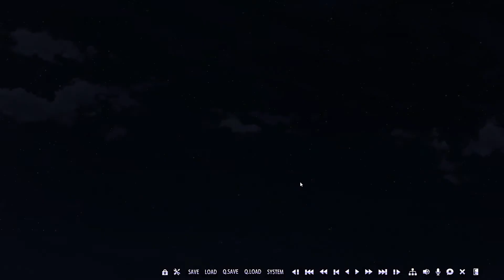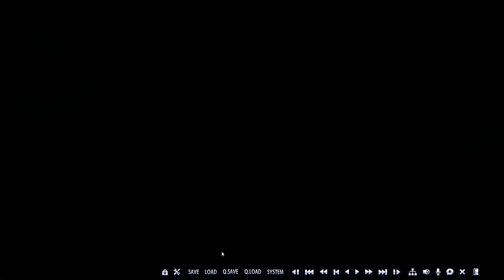Our Happily Ever After/Riddle Joker [37]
This is the end of the Mayu route. But wait there are more routes. So stay tune.
Skip Intro: 0:59

Riddle Joker was develope by YuzuSoft. And Published by NekoNyan Limited, HIKARI FIELD
About Riddle Joker:
Riddle Joker is a Japanese-style visual novel produced by Yuzusoft, a Japanese developer of romance VNs.
The game won numerous awards on the year of its release in Japan for its art, music, and characters.

For decades, superpowers and psychic abilities were thought to be mere science fiction, but the discovery of a certain particle called the "Astron" at the end of the 20th century proved to the world that these wondrous phenomena were real. Nowadays, these abilities have been dubbed "astral abilities," with those who can wield them being knows as "Astrals."

Arihara Satoru is but an ordinary person living in this futuristic world.

However, beneath that guise, he's actually a secret agent working for an organization that uses Astrals.

One day, he receives a new mission:

Pose as a student and infiltrate a famous academy for Astrals.

After successfully transferring into the academy together with his sister Arihara Nanami, he settles into his new life there, meeting new friends like his classmates Mitsukasa Ayase and Nijouin Hazuki, and his upperclassman Shikibe Mayu, among others.

Until an unfortunate accident leads to Mitsukasa Ayase finding out his true identity! And in that situation, he also learns that she has her own big secret...